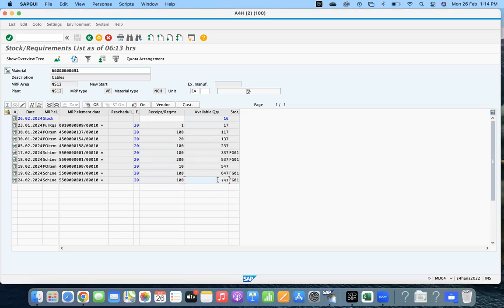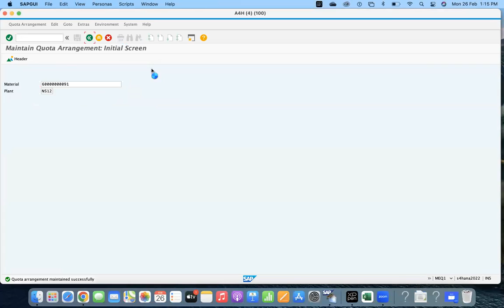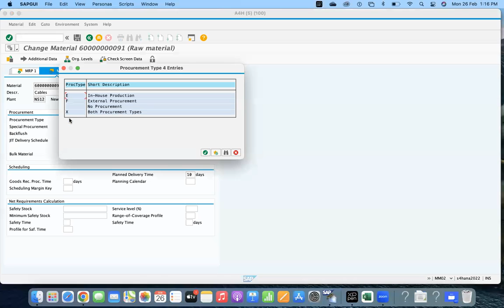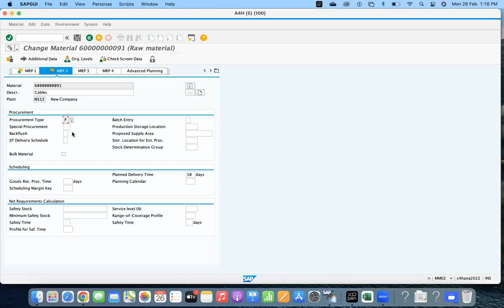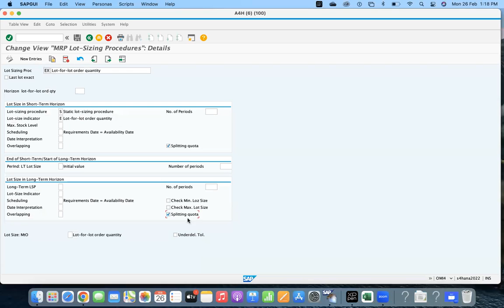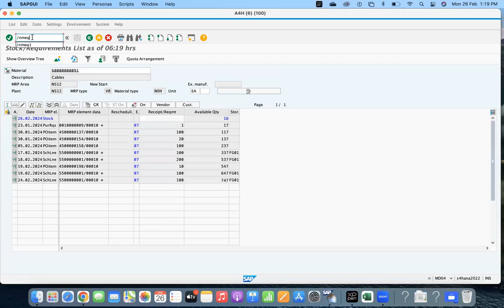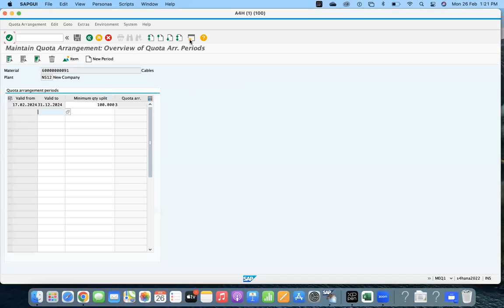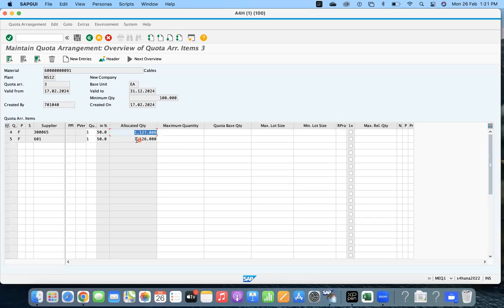Quota arrangement Real-Time issue and solution - SAP Support Tickets with Solution by Ganesh Padala